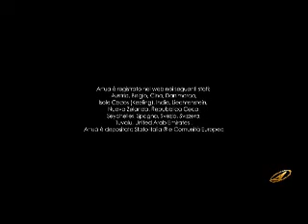Goccia Short Film prodotto da Artuà ideato da Simone Santarelli